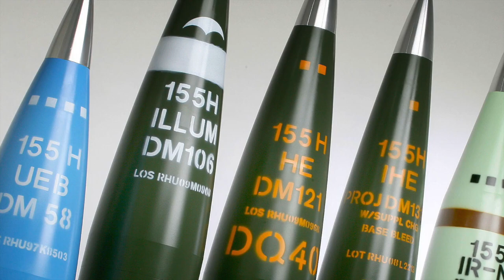Rheinmetall wird dominierender 'Full Shot' Munitionshersteller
Mit der nun erfolgten Übernahme von Expal Systems wird Rheinmetall zum dominierenden 'Full Shot' Anbieter für die NATO, von der Treibladung bis zum Zünder kommt alles vom deutschen Rüstungsriesen.